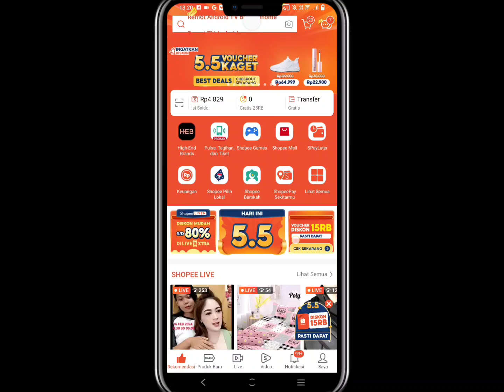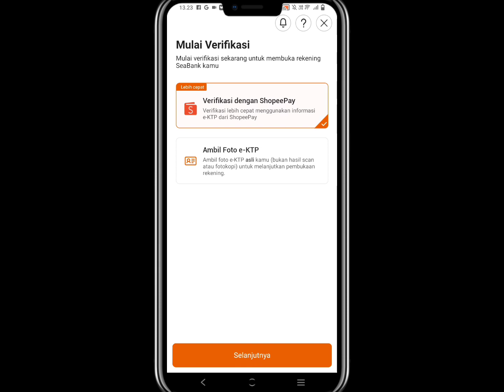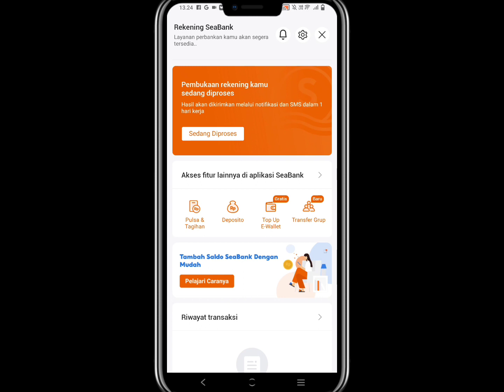cara aktifkan seabank di shopee √ buka rekening Seabank di Shopee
video ini menjelaskan cara aktifkan Seabank di Shopee atau cara buka rekening Seabank di Shopee dana bagaimana cara menghubungkan rekening Seabank di aplikasi Shopee mudah dan terbaru.